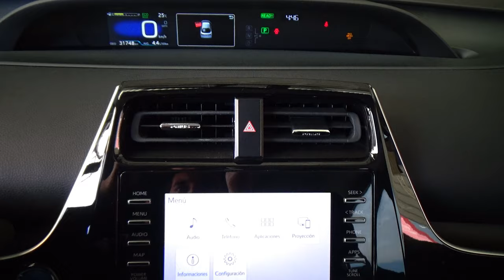Toyota / Prius Híbrido / 2020 - 25498